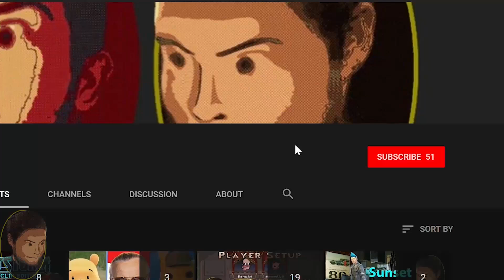Do Robots Dance to Electric Beats? - Vanquish (PC) [Part 11]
I know what you thinking, "He couldn't possible have any more to say about Pixar, right?" Well, you'd be wrong. I promise that I stop during this episode though. A big dance party stops me. A robot bash.